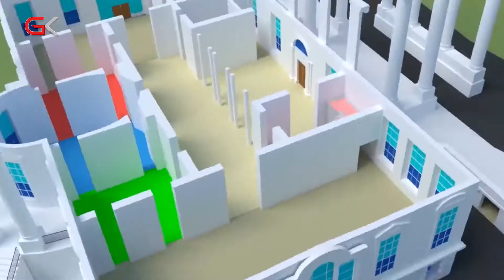مێژووی بنیاتنانی كۆشكی سپی ئەمریكا